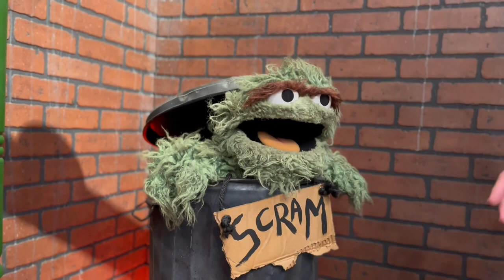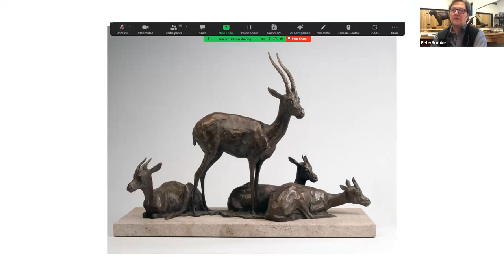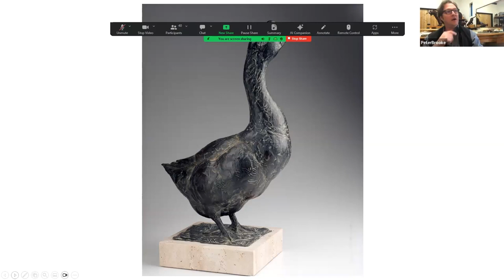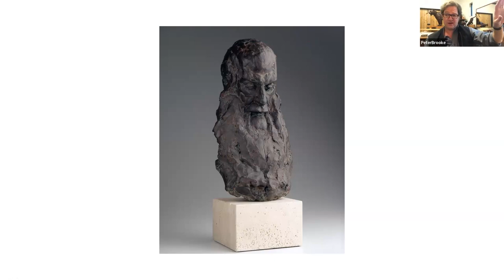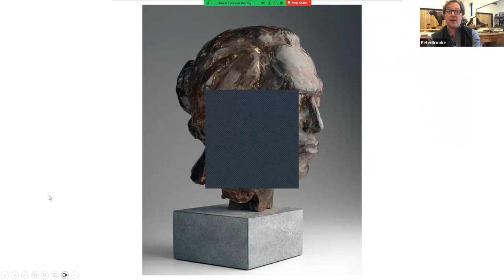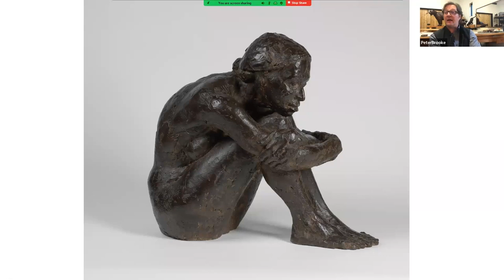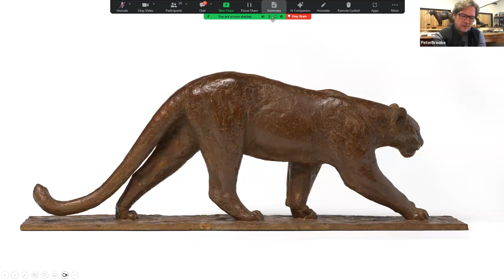A Conversation with Peter Brooke, NSS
Creative Supervisor for the Academy Award-winning Jim Henson’s Creature Shop, Peter Brooke has completed work for films such as, “Where the Wild Things Are”, “The Producers”, “Cats and Dogs”, “Dr. Doolittle”, and many more.

In an interview with NSS Fellow Mark Edward Adams, Brooke will discuss how his work as a sculptor and as a creative supervisor are related, which came first, and whether one informs and/or enhances the other.